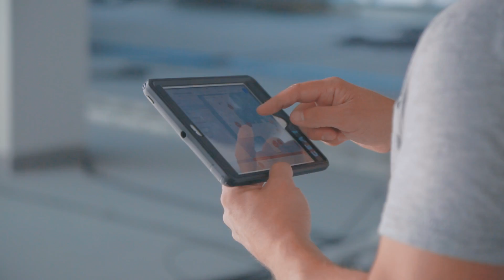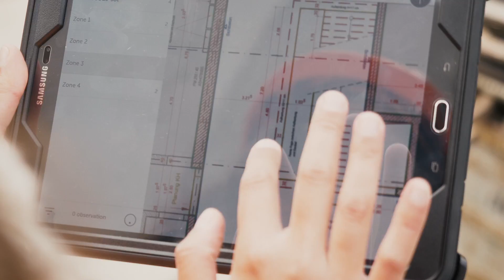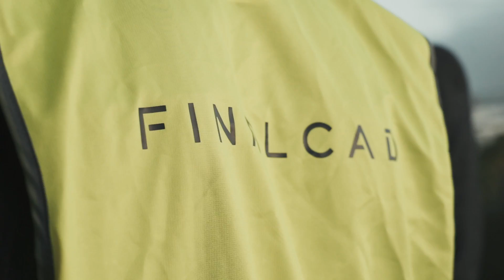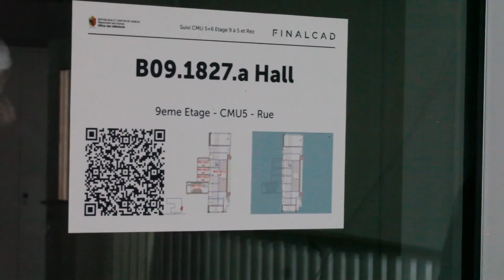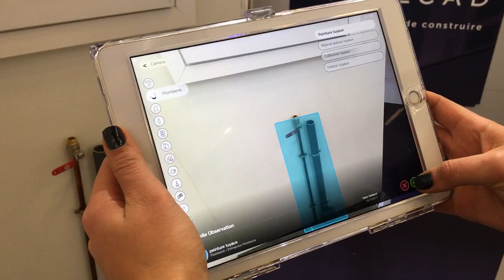Point sur la transformation numérique dans le BTP (avec ITespresso)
Dans le cadre de l'émission IT Interview, Linda Labidi, journaliste pour ITespresso, dresse un état des lieux de la progression de l'innovation dans le secteur du BTP avec Aurélien Blaha, directeur marketing de FINALCAD. Source